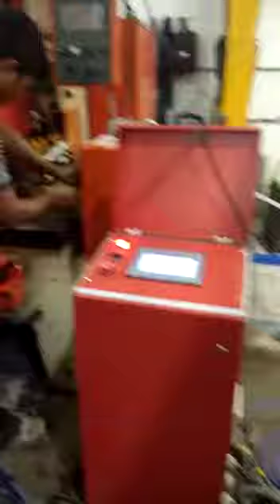Coil Cradle with Nc Servo roll Feeder - Shubhampress Automation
We are Also manufacturer
PNEUMATIC AIR FEEDER,
Industrial Pneumatic Feeders,
Medium Duty Pneumatic Feeders,
Heavy Duty Pneumatic Feeder,
STRAIGHTENERS,
MOTORISED STRAIGHTENER,
DECOILER CUM STRAIGHTENER CRADLE,
S LOOP TYPE STRAIGHTENER,
GO TYPE DECOILER CUM STRAIGHTENER,
GOS TYPE DECOILER CUM STRAIGHTENER,
2 IN 1 DECOILER CUM STRAIGHTENER,
3 IN 1 SERVO FEEDER CUM STRAIGHTENER CUM UNCOILER,
DECOILER,
Decoilers,
Motorised Double Side Decoiler,
Double side Non Motorized Decoiler,
Horizontal Decoiler,
Bevel Gear Type Motorised Decoiler,
Bevel Gear Type Non-Motorised Decoiler,
Hydraulic Decoiler,
Cone Type Decoiler,
NC SERVO ROLL FEEDER,
MECHANICAL GRIPPER FEEDER,
HIGH SPEED GEAR CHANGE FEEDERS,
MECHANICAL SHEARING MACHINE,
Mechanical Over Crank Shearing Machine,
Mechanical Under Crank Shearing Machine,
ZIG ZAG NC SERVO ROLL FEEDER,
MTC-SERIES WITH COIL LOADING CAR,
COIL HANDLING HYDRAULICS LIFTER MACHINE,
CUT TO LENGTH LINE,
COIL CRADLE,
HIGH SPEED NC SERVO FEEDER NEW TECHNOLOGY,
COIL RECOILER And DECOILER,
SCISSOR LIFTER,
SLITTING LINE MACHINE,

Mr. Ram Singh (Director)

Shubhampress Automation Private Limited
B-92, Sector-10,